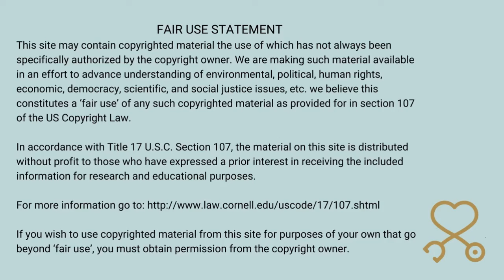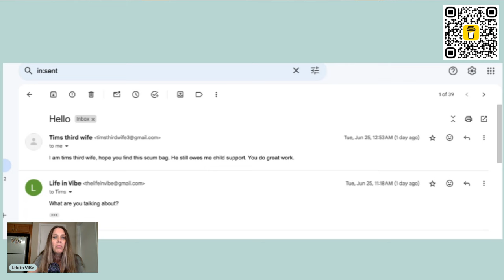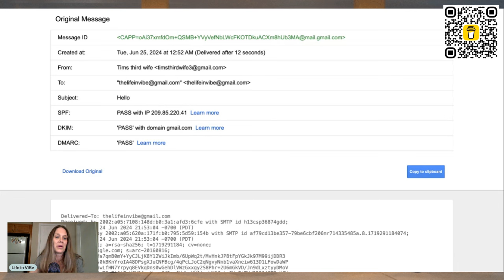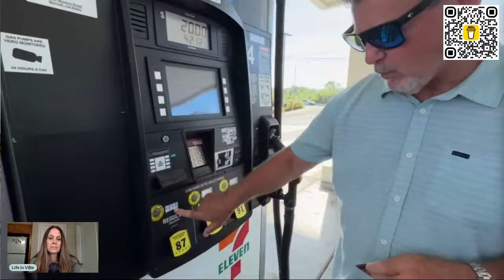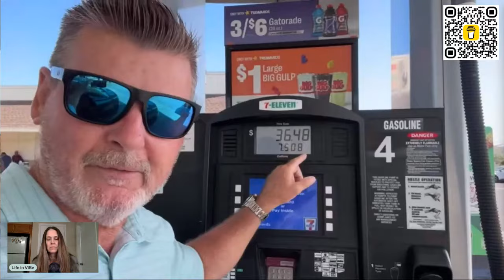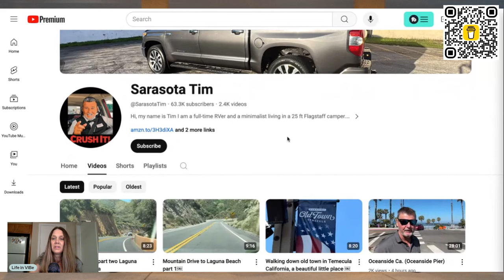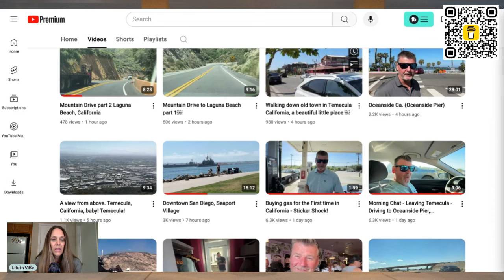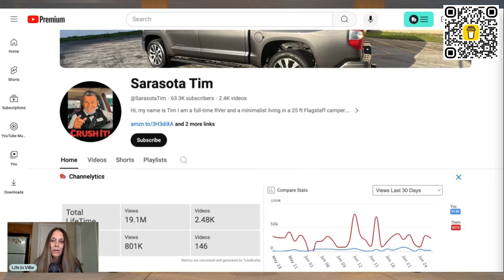Third Wife of Sarasota Tim Sending Me Emails and Admits He's Wrong!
Third Wife of Sarasota Tim Sending Me Emails and Admits He's Wrong! Tim complains about gas prices in California and actually admits he's not correct about the information he gave on his Tundra.